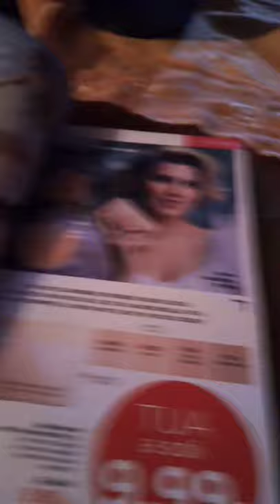30 agosto 2021